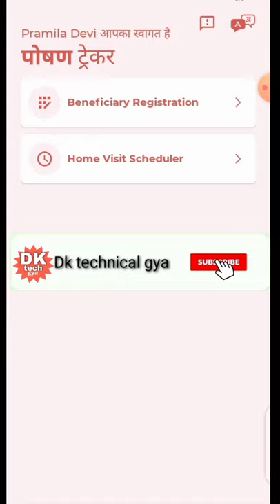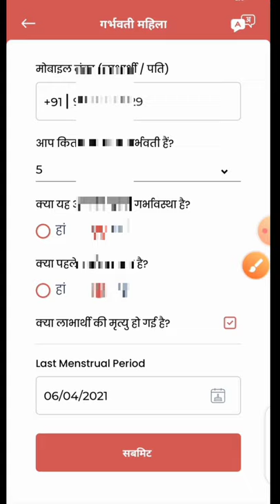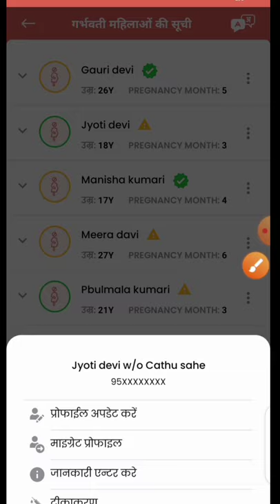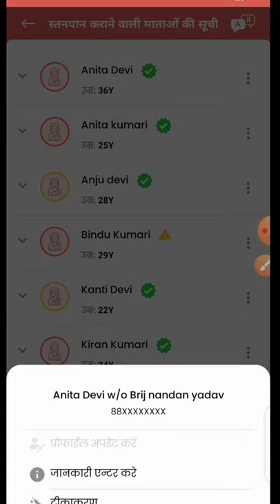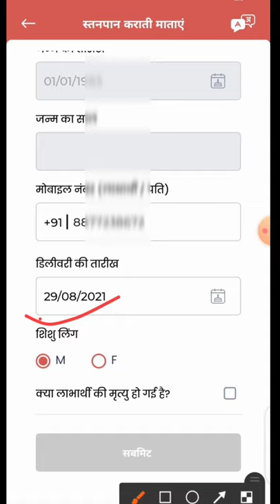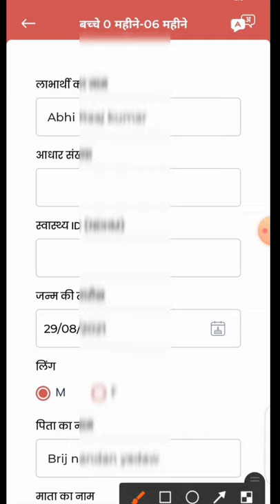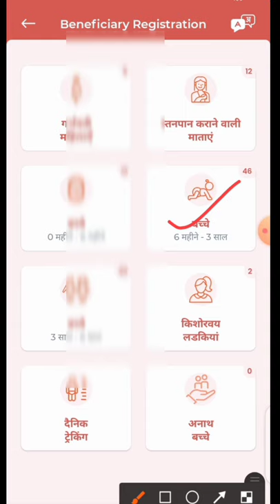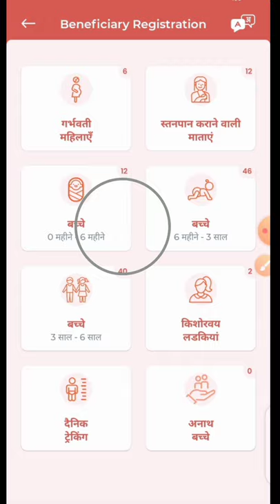पोषण ट्रैकर 8.3 में! लाभार्थी का गलत एंट्री डिलीट कैसे करें! 2 या 3 बार नाम दिखा रहा है! कैसे हटाए!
लाइक कीजिए 👍
कमेंट कीजिए...

Anganbari news
Anganwari anpration
Poshan Tracker
Poshahar vitran
Anganwari pmmvy
Anganwari mkuy
Poshan Tracker tikakaran
Bihar anganwari